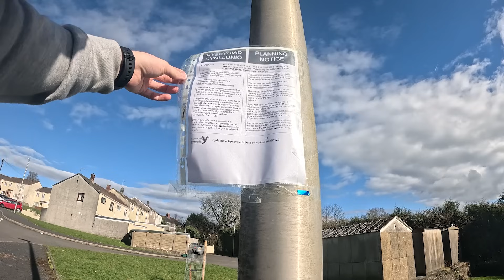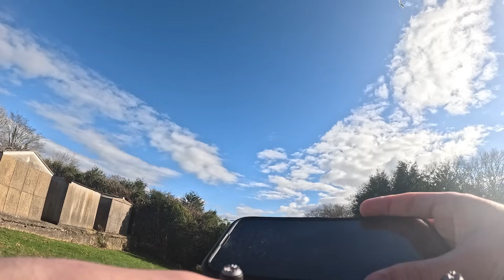WE DEAL WITH DISEASE SURVEILLANCE!!!! - Animal and Plant Health Agency Carmarthen